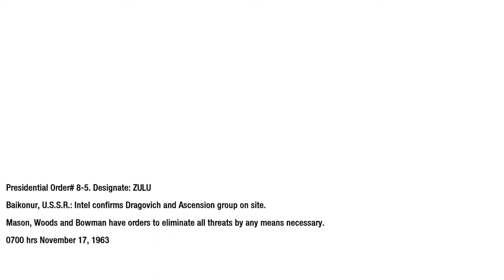Call Of Duty Black Ops Mission 4 Executive Order (UHD) No Deaths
Thank You All For Checking Out My Content

Here Are My Links Point Of Contact

My Members

lvl 3 Cory welsh (2 Years)
lvl 3 Reeekid2073 (1 Year 8 Months)